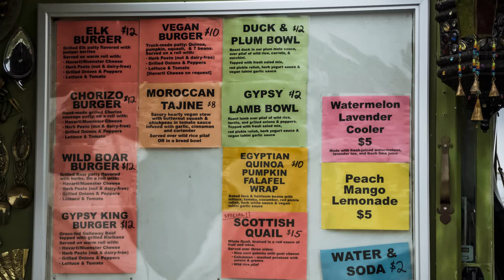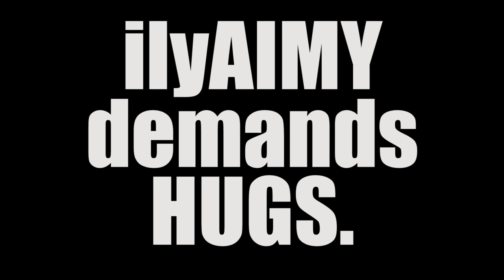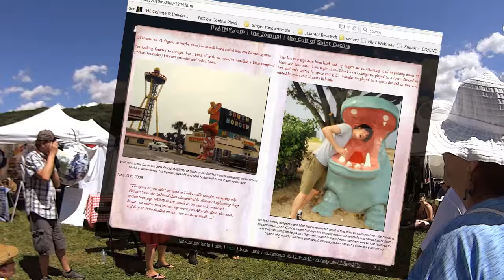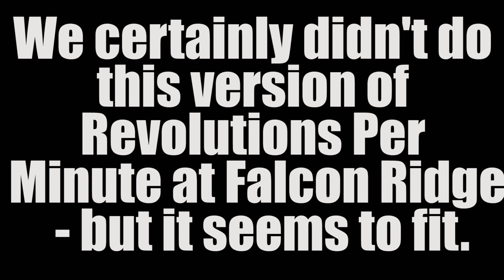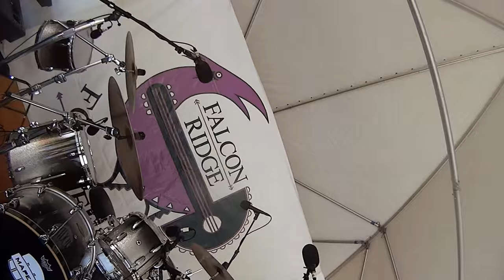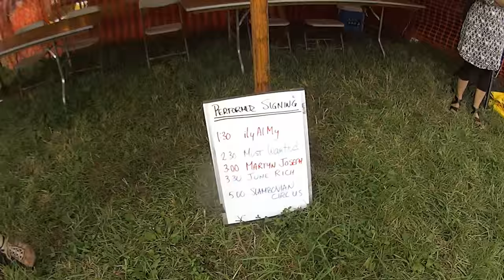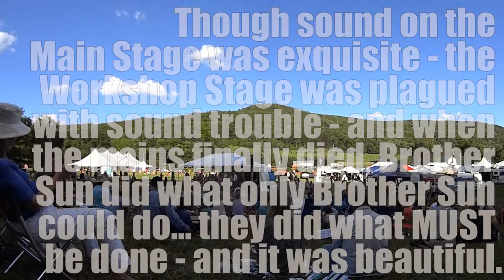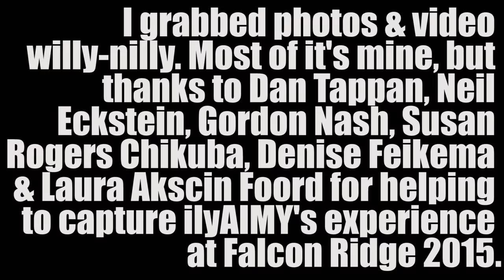ilyAIMY at Falcon Ridge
Bear w. rob as he explores film-editing while trying to capture ilyAIMY's weekend at Falcon Ridge 2015. Shout outs to Fresh Grass Folk Festival, Aurora's Gypsy Cafe, Meier Hot Sauce, Taste Budd's Coffee - and the captured performers : Matt Nakoa, Robinson Treacher, Brad Cole, Brother Sun, Gandalf Murphy and the Grand Slambovians, Pesky J., Nixon, We're About 9, Artem Bank (who did the ilyAIMY remix), Martyn Joseph, Annie Wenz and Mark Dunn of the FRFF House Band, and of course my bandmates : Heather Aubrey Lloyd and Kristen Jones - our ASL translater Jennifer Horak, the sound guys at the Main Stage and the Workshop Stage, our Waterminion and all the volunteers and staffers that make the whole thing WORK... and the other photographers whose images flash in and out of the video : Robert Spellman, Dan Tappan, Neil Eckstein, Gordon Nash, Susan Rogers Chikuba, Denise Feikema & Laura Akscin Foord - I apologize if I missed anyone or forgot to credit someone in the video - but I hope that this does a halfway decent job of capturing a little bit of our experience at Falcon Ridge 2015!